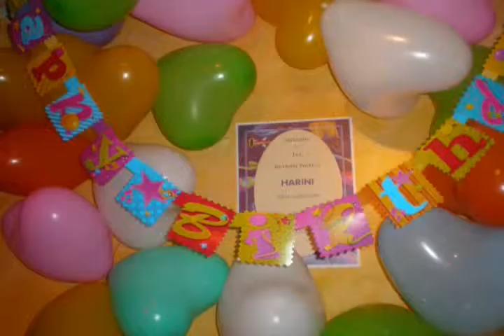birthday party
hai. its also same but big